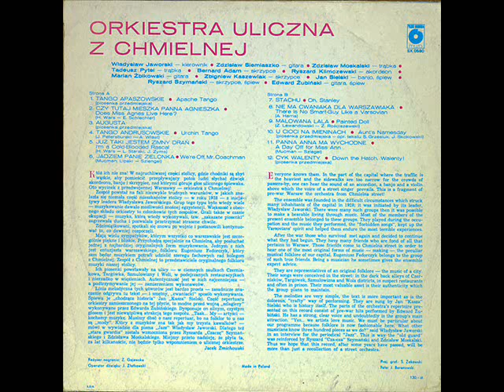Orkiestra uliczna z Chmielnej- Czy tutaj mieszka Panna Agnieszka?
Polskie Nagrania Muza ‎– SX 0580, utwór A2